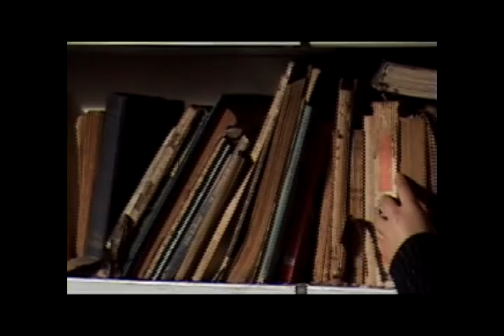tp5 transpocicion 2do